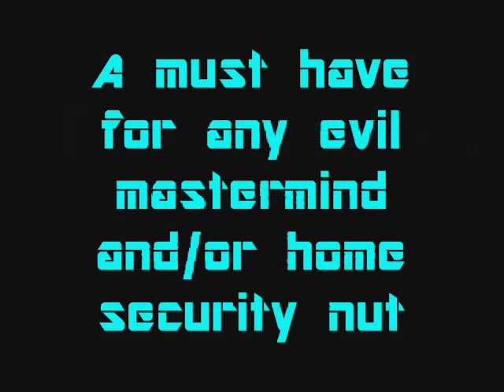Archer's Mind Episode 11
The inner thoughts of Major Archer, lord of destruction and heavily implied cannibal. In this episode, our gun-toting badass finds a suit of armor, surveys his injuries so far, and fucks up the internet on the Feron Moon. Seriously, a busy day.